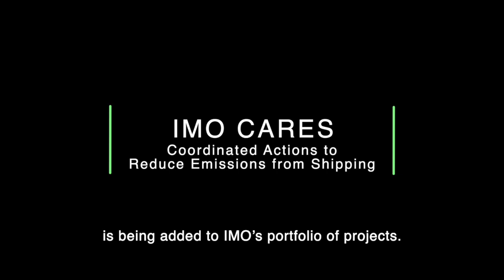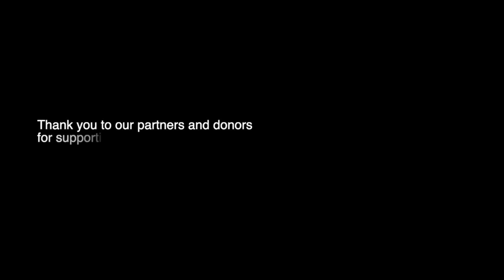IMO Coordinated Actions to Reduce Emissions from Shipping - IMO CARES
Short video which introduces IMO Coordinated Actions to Reduce Emissions   from Shipping also known as IMO CARES. IMO CARES will gather stakeholders and streamlines existing programmes to drive green technologies and their global deployment in developing regions.